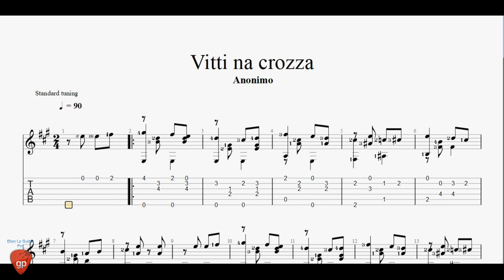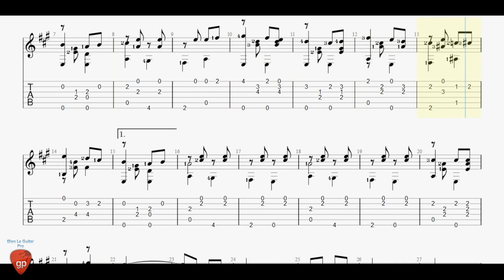Vitti 'na Crozza - Guitar Pro Tab